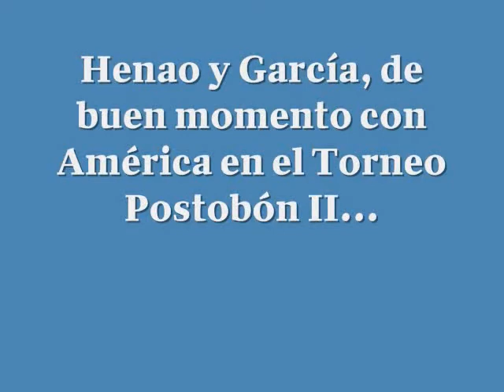Carlos Henao y Stiwar García, seguridad e ideas para el América de Cali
Carlos Alberto Henao ya acumuló el suficiente kilometraje con América de Cali como para estar en el llavero del técnico Diego Umaña. John Stiwar García Mena llegó hace poco a las filas rojas, pero no necesitó de procesos para adaptarse rápidamente